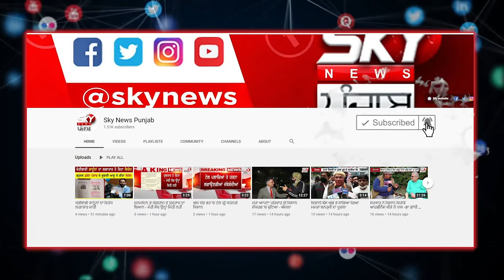Punjab ਦੇ ਨਵੇਂ MLA ਤੇ Ministers ਦੀ ਹੋ ਸਕਦੀ ਛੁੱਟੀ, Vidhan Sabha Speaker Kultar Sandhawa ਦਾ ਵੱਡਾ ਬਿਆਨ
Punjab ਦੇ ਨਵੇਂ MLA ਤੇ Ministers ਦੀ ਹੋ ਸਕਦੀ ਛੁੱਟੀ, Vidhan Sabha Speaker Kultar Sandhawa ਦਾ ਵੱਡਾ ਬਿਆਨ, ਕੰਮ 'ਚ ਕਮੀ ਬਰਦਾਸ਼ਤ ਪਾਰ ਬੇਈਮਾਨੀ ਨਹੀਂ!